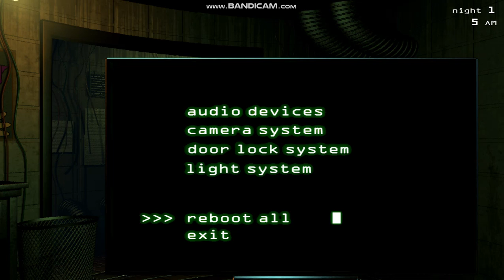The Return To Freddy's 3: Bonum Iterum [Gameplay - Revisited]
Five Nights at Freddy's by: @animdude
The Return to Freddy's 5 by: BFPFilms424/Tyler Ahlström
Bonum Iterum by: @MemphistoSir (Together Again Creator)